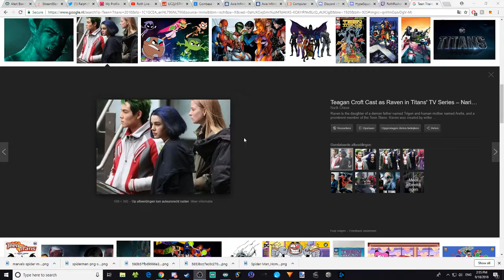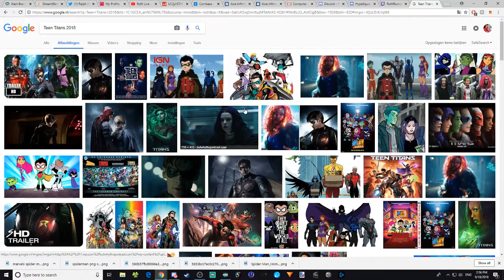Lab Coats All Around! | Marvel's Spider-Man | Part 8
Watch Roth as he enters the wondrous world of Marvel's Spiderman! His senses are tingling, his witty comments are ready to flow, and he's ready to swing and go!